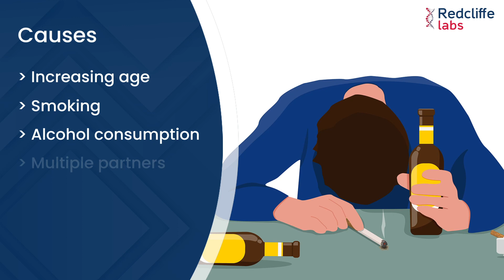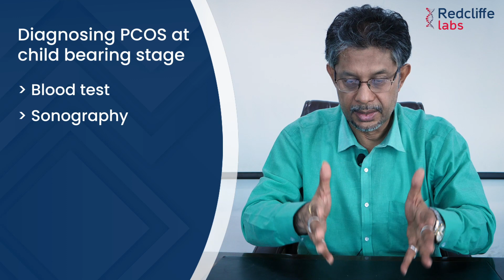Infertility in Male and Female : Symptoms, Causes And Treatment in Hindi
Infertility is an increasing cause these days. Do you know why infertility is increasing day by day? Are you also dealing with infertility-related problems? If yes, then you must surely watch this video. Here is an infertility specialist from Redcliffe, Kolkata who is talking in detail about the causes of infertility in both males and females, their treatment, and the reasons leading to increasing cases of infertility. Make sure you watch this video until the end to learn about infertility.

Timestamps:

00:00 Infertility in Male and Female
00:43 Reasons for male infertility
00:52 Causes of female infertility
01:06 Tests in males for infertility
02:26 Endometriosis causes
02:57 Treatment of endometriosis
03:11 Groups of PCOD
03:50 Treatment of adolescent PCOS

Other Search Terms
-  Infertility
- Causes
Increasing age
Smoking
Alcohol consumption
Multiple partners
Late marriage
-  Reasons for male infertility
Inadequate semen volume, count, and motility
-  Causes of female infertility
Tubal blockage
Hormonal causes like PCOD
Endometriosis
-  A semen analysis test is done in males to determine the cause of infertility
-  Sperm fragmentation of more than 30% increases the chances of infertility
-  Other tests in males
Colour Doppler study
Lower abdomen sonography
-  Proper intercourse between the male and the female is very important
-  Endometriosis causes
Painful periods
Painful intercourse
- Endometriosis refers to a pro-inflammatory condition in the pelvic region
- Treatment of endometriosis
Medicines
Laparoscopy
- Groups of PCOD
Adolescent PCOS
Child bearing stage
Post menopausal PCOD

- Causes of adolescent PCOS
Increasing weight
Increasing growth hormone
- Treatment of adolescent PCOS
Diet
Exercise
Lifestyle modification
Metformin
Oral contraceptives
- Diagnosing PCOS at child bearing stage
Blood test
Sonography
FSH
LH
AMH
Thyroid test
Prolactin test
-  Treatment of PCOS at child bearing stage
Ovulation induction drug
Injections
-  Treating PCOS when women doesn't want to get pregnant
Oral contraceptive pills
Metformin
Inositol group of drugs
Vitamin D3
- Concentrate on the cause of infertility

Causes for male and female infertility,
Infertility Symptoms and causes,
causes of infertility in male and female,
causes of infertility in females,
causes of infertility in males,
types of infertility in females,
what are the causes of male infertility,
what are the causes of female infertility,
symptoms of infertility in male and female,
What is the main cause of infertility?,
infertility treatment for women,
infertility treatment for men,
infertility in male in hindi,
infertility in female in hindi,